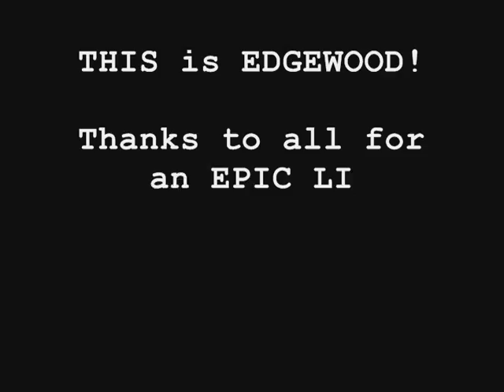EHS LIPDUB 2012 "Friday Preview"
*NOTE: This is just a preview... best viewed on a mobile device.

LIPDUB 2012 is now in the bag... and we KILLED IT! This is the sneek peak that we aired the day after... THIS IS EDGEWOOD! GO RAMS!

The use of Katy Perry's Firework is for educational & inspirational use only. At no point will EDHS ever try make money on a song we do not have the rights to. Hopefully Katy Perry will agree that this is awesome!